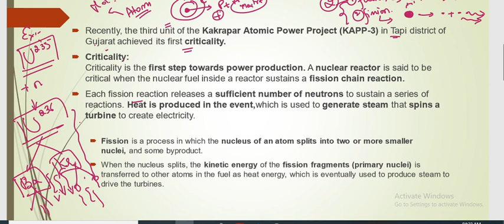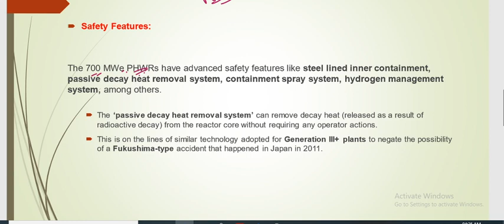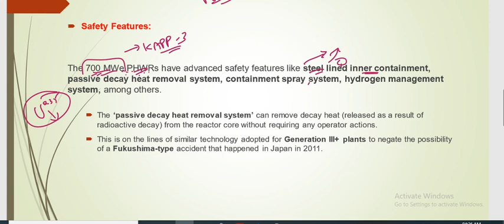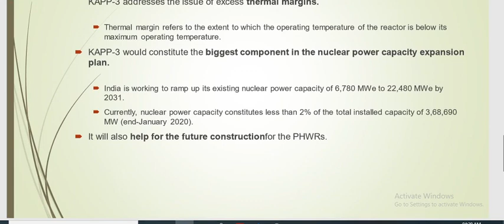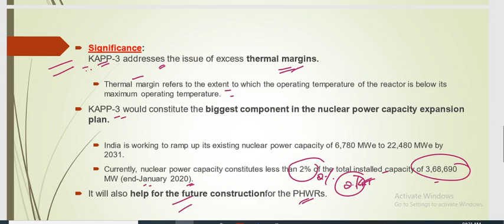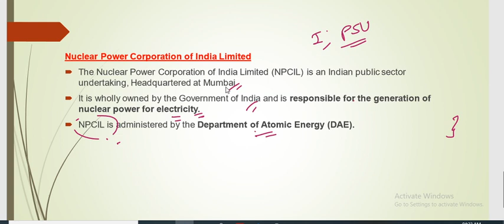KAPP - 3 #@ Upsc current affairs 2020